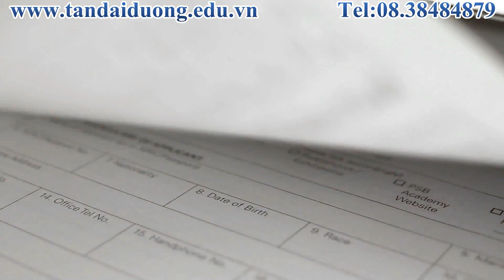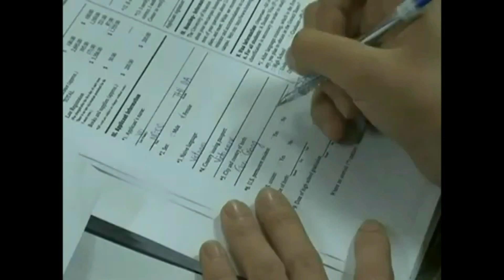Những ký ức đẹp khi học tại PSB Singapore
Những ký ức đẹp khi học tại PSB Singapore. Xem clip